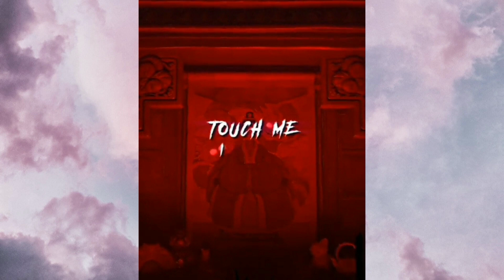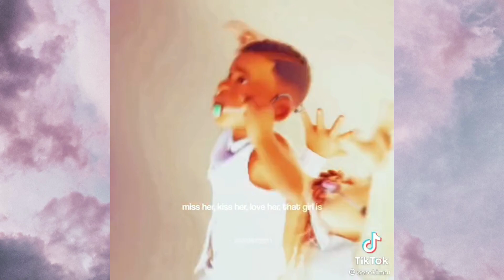Turning Red Tiktok Best Compilation 😸🧡 #8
(づ｡◕‿‿◕｡)づ